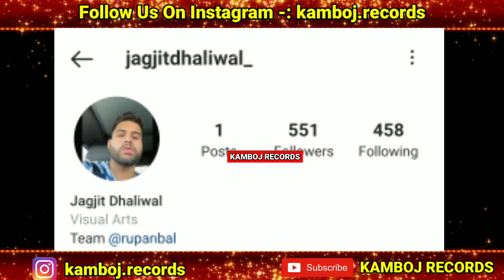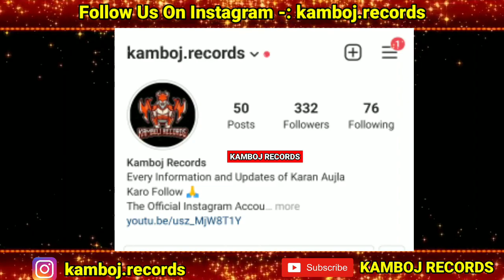Karan Aujla New Song | Bacdafucup Karan Aujla (Full Album) Update | Karan Aujla Album Release Date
bacdafucup,
bacdafucup karan aujla teaser,
bacdafucup karan aujla status,
bacdafucup karan aujla whatsapp status,

lahoria production,
karan aujla,